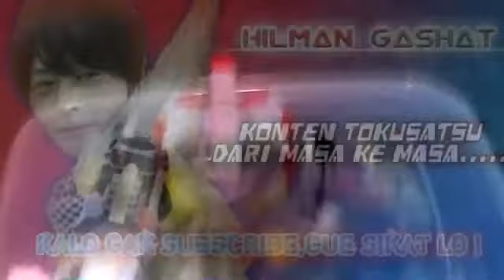Ultraman Aja Bisa Gagal Move On Apalagi Manusia | Chibi LEGO Ultraman Tiga Tornado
Backsound :
-Ultraman Tiga Opening Instrumental-Extended